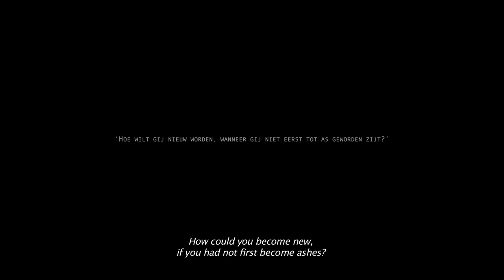HOW CAMELS BECOME LIONS – TRAILER ENG – LYDIA RIGAUX